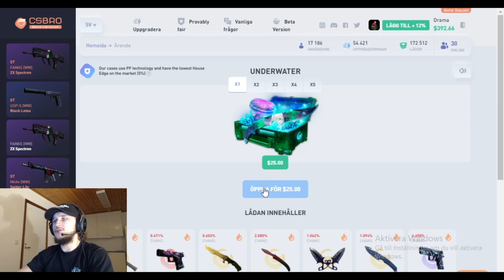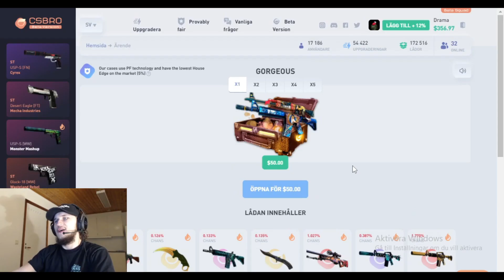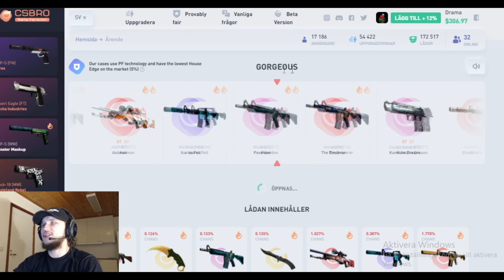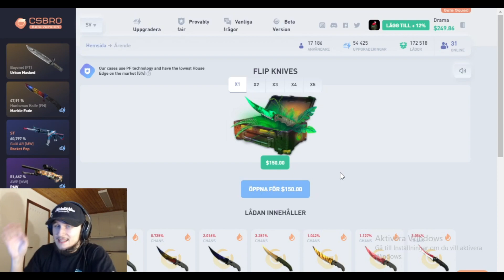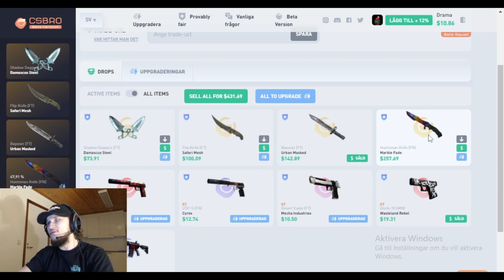VINNER SJUKA KNIVAR PÅ NY SIDA! (CsBro)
☄️ Hej